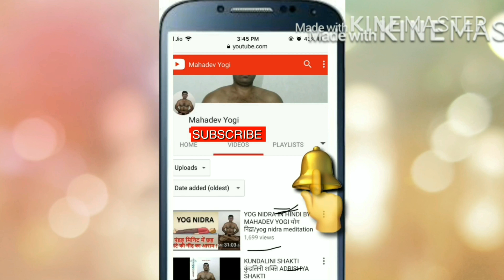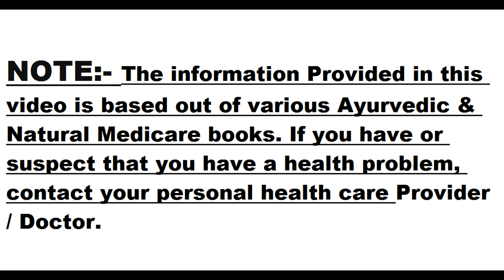Sadharan Dand\साधारण दंड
साधारण दंड
Sadharan Dand
MAHADEV YOGI
Note: All information provided by Fitness Blender is of a general nature and is furnished only for educational/entertainment purposes only. No information is to be taken as medical or other health advice pertaining to any individual specific health or medical condition. You agree that use of this information is at your own risk and hold Fitness Blender harmless from any and all losses, liabilities, injuries or damages resulting from any and all claims.